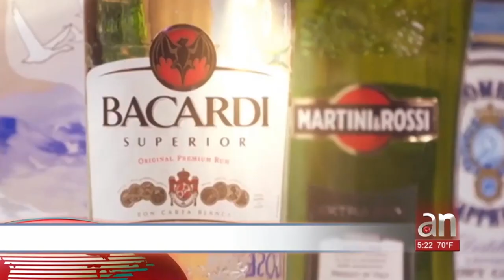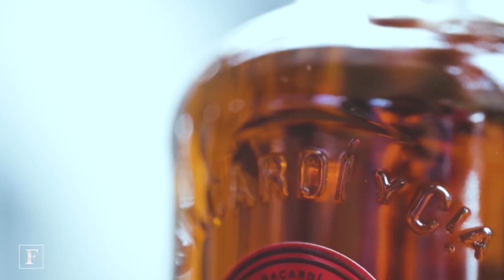¿Sabían que la Ley Helms-Burton se redactó en las oficinas de Ron Bacardí?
Cubainformación TV – Basado en un texto de Randy Alonso Falcón – Cubadebate.- “Bacardí, un mal trago”, la campaña internacional de boicot al Ron Bacardí, cobra actualidad tras la aplicación total de la Ley Helms-Burton, medida aprobada por Donald Trump. Fuente